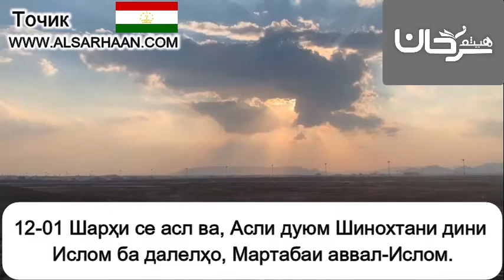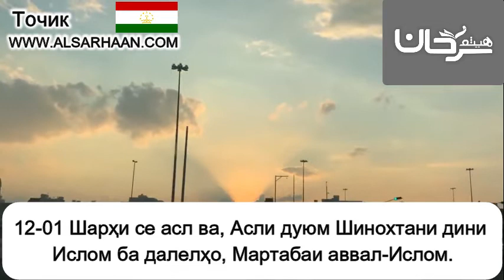12 01 Шарҳи се асл ва, Асли дуюм Шинохтани